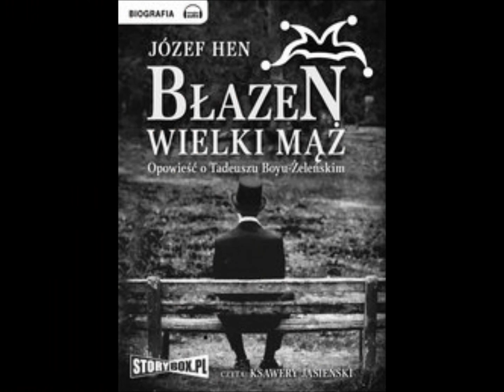Józef Hen - Błazen wielki mąż MP3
Tylko u nas audiobooki Józefa Hena. Portret pisarza, mistrza I połowy XX wieku skreślony piękną polszczyzną, za który autor w 1999 roku otrzymał Nagrodę ZAIKS-u za całokształt twórczości ze szczególnym uwzględnieniem biografii Tadeusza Boya-Żeleńskiego.